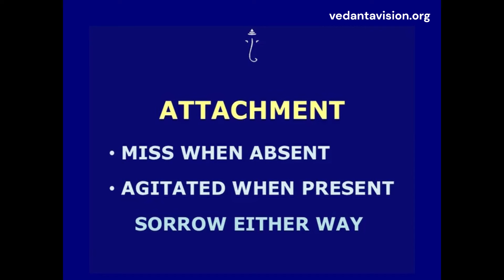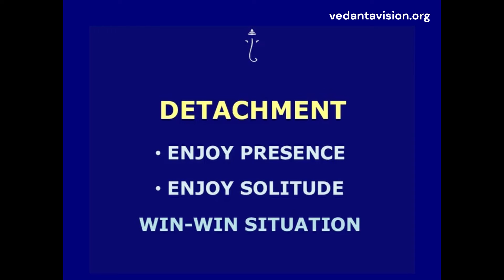What Is the Real Meaning of Detachment? Jaya Row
Only a detached person can experience beautiful relationships. Perplexed?

Watch this video by Mrs Jaya Row to know more.

To our friends in the US, you have a chance to enjoy in-person talks by Jaya Row. She will be travelling to the US from 4 April to 5 May. Take advantage of this opportunity and hear her live!

to find a talk near you.